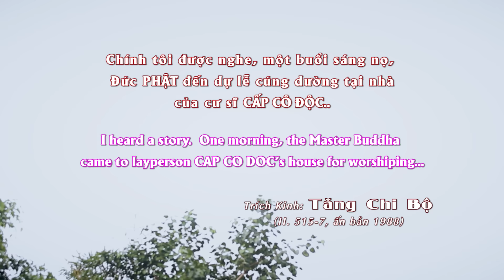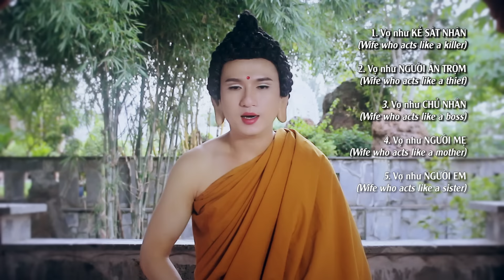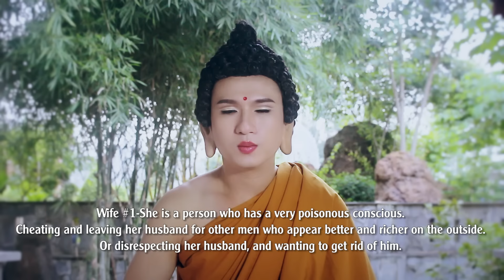Phim Phật Giáo: Phật thuyết Kinh 7 LOẠI VỢ | NDT Film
Phật giáo vốn không xa rời với cuộc sống của con người. Đức Phật thị hiện cũng là vì an vui hạnh phúc của nhân loại. Việc diễn dịch nhiều khi lại chỉ chú trọng đến giải thoát, giác ngộ và niết bàn mà có phần quên đi vai trò của Phật giáo đối với xã hội. Trên thực tế, Đức Phật Thích Ca Mâu Ni có rất nhiều lời dạy về những mối quan hệ nhất là tình cảm gia đình. Một trong số đó là bài dạy của Đức Phật về cách giữ gìn hạnh phúc vợ chồng qua kinh Bảy loại vợ. "trích Kinh Tăng Chi (II. 515-7, ấn bản 1988)”

- Biên tập, thực hiện các chương trình ca múa nhạc.
- Sản xuất ấn phẩm âm nhạc, phim truyện Phật Giáo.
- Dịch thuật, thuyết minh, lồng tiếng, đọc lời bình kinh sách.